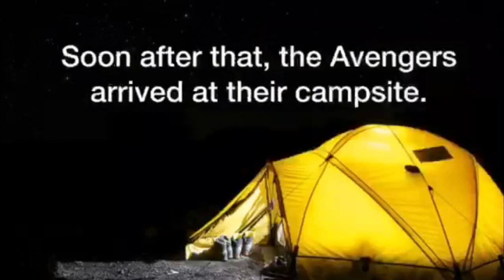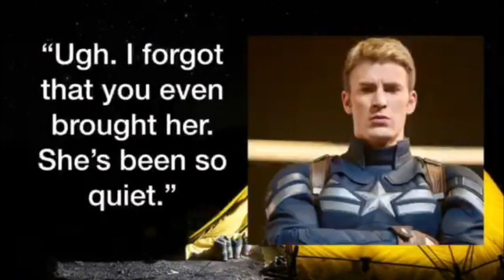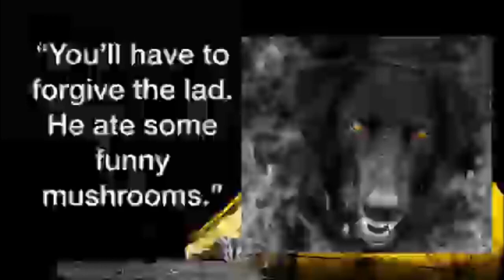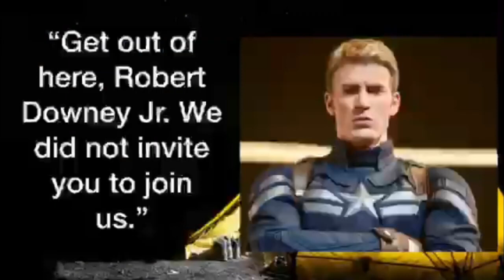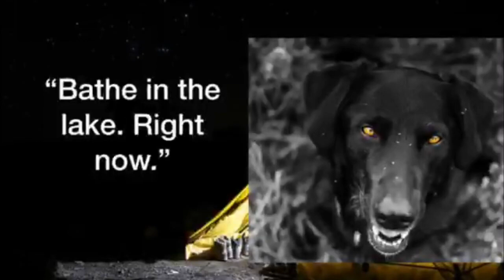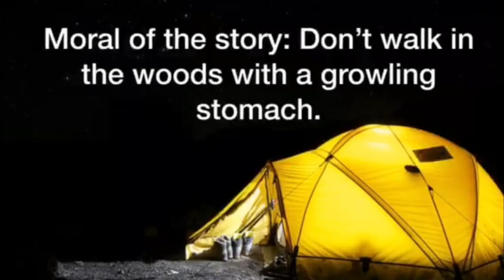Marvel Fan Fiction Avengers Go Camping! ⛺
The Avengers take a break so that they go on a camping trip, but Thor keeps ruining it. What should they do with him? Like our Channel?